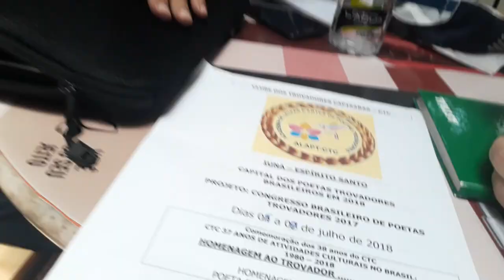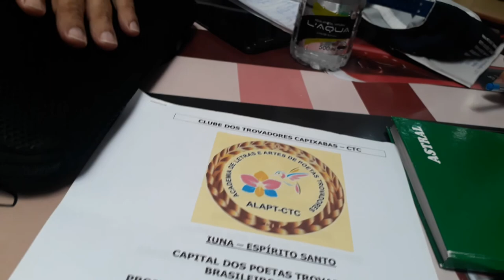Poesia Trovas Trovadorismo XIV Congresso Brasileiro de Poetas Trovadores. Iúna, ES. Caparaó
XIV CONGRESSO BRASILEIRO DE POETAS TROVADORES
SERÁ REALIZADO DE 05 A 08 DE JULHO DE 2018 EM IÚNA ES

Em reunião realizada na terça feira, dia 2 de Janeiro de 2018, com início às 11h12m, nas instalações do Shopping Center de Guarapari, entre o Presidente da Academia Capixaba de Letras e Artes de Poetas Trovadores, antigo CTC, Clube dos Trovadores Capixabas, Acadêmico Clério José Borges de Sant Anna e o Presidente da Academia Iunense de Letras, Acadêmico José Salotto Sobrinho ficou decidido que o XIV Congresso Brasileiro de Poetas Trovadores será realizado na Cidade de Iúna, localizada na Região do Parque Nacional do Caparaó, a uma distância de 188 quilômetros da Capital Capixaba, Vitória. Os Presidentes das duas Academias estavam assessorados pelos Acadêmicos Luiz Sérgio Quarto e João Roberto Vasco Gonçalves.
Na mesma reunião decidiu-se que no referido Congresso serão homenageadas várias Personalidades Culturais Brasileiras, entre os quais, Professor Francisco Aurélio Ribeiro, o Magnífico Trovador Dr. Matusalém Dias de Moura; e como Homenagens Póstumas, o Trovador Dr. Eno Teodoro Wanke; a Poeta Portuguesa Florbela Espanca e os escritores felecidos, Amphilóphio de Oliveira; Michel Antônio e Alda Lofêgo de Castro. O evento deste ano terá como principais atrações, Exposição de Artesanato de Artistas Visitantes e locais e dos demais Municípios da Região do Caparaó. Haverá também Esposição de Artes Plásticas de Artistas locais e convidados de outras cidades. Além de Saraus com declamações de  Poesias e Trovas, haverá apresentação de Artistas locais, violeiros, Cantores e Sanfoneiros. Também está previsto a realização de um Baile dos Trovadores, em parceria com grupos de Terceira (Melhor) Idade, com a escolha do melhor Casal de Dançarinos. No mesmo baile está previsto um Desfile para a Escolha da Musa dos Trovadores entre nove Estudantes representando as nove Musas da Grécia antiga.
Também está previsto a realização de uma Missa em Trovas e a Troveata, (Paseata com distribuição de Trovas), ou seja, o Desfile dos Poetas Trovadores pelas ruas da Cidade, distribuindo livros, poesias e Trovas, com a participação de Banda Marcial e Banda de Música, participando do desfile os demais segmentos culturais do Município, como Cantores, violeiros e Sanfoneiros. No local do evento haverá ainda Exposição de Fotos dos 38 anos de atividades do CTC, Clube dos Trovadores Capixabas, atual Academia Capixaba de Letras e Artes de Poetas Trovadores. Está previsto também uma Exposição de Livros de Autores (Escritores e Poetas) de Iúna e Região do Caparaó e, dos Escritores visitantes, bem como tarde de Autógrafos com a presença de Escritores de diversos Estados Brasileiros. Em Praça Pública serão realizados o Sarau Poético Musical, com Declamações de Poesias e Trovas e participação das Academias de Letras de Iúna, dos Poetas Trovadores, Academia de Letras de Ibatiba, de Cachoeiro de Itapemirm, de Vitória, Vila Velha, Marataízes, São Mateus e da Serra. A Serenata dos Poetas Trovadores, com Coral e caminhada noturna pelas ruas da cidade será outra grande atração.
Participam da Comissão Organizadora do evento como membros da Equipe local, os Escritores e Acadêmicos, José Salotto Sobrinho; Luiz Sérgio Quarto; Sílvio de Lima Ribeiro e Célia Rodrigues e como membros da Equipe Estadual, Clério José Borges; Roberto Vasco; Soêmia Pimentel Cyprestes; Kátia Bobbio; Magnólia Pedrina Sylvestre e Paulo Roberto Ribeiro Walter de Negreiros. A promoção é da Academia Capixaba de Letras e Artes de Poetas Trovadores. Antigo CTC, Clube dos Trovadores Capixabas com apoio da Academia Iunense de letras, da Cidade de Iúna, Espírito Santo, com apoio Cultural da Prefeitura Municipal de Iúna, Câmara Municipal e entidades culturais e de artistas e a população em geral.
Academia Capixaba de Letras e Artes de Poetas Trovadores, Trovadorismo, Poesia, Trovas, Congresso de Poetas Trovadores, Poesia.